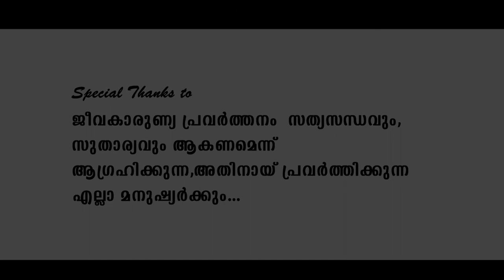shortmovie/ചാരിറ്റി അഥവ ചാരി + ഈറ്റിംഗ്/ Cheating in the name of Charity/A Touching movie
_________________short filim____________________________________________________